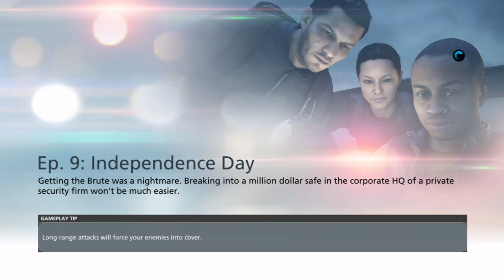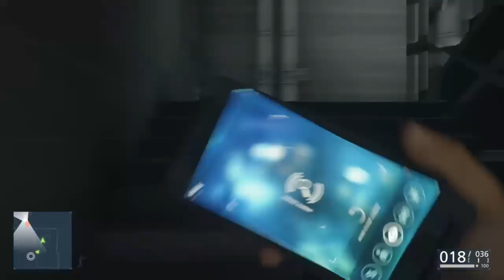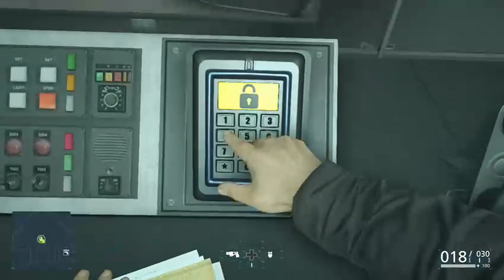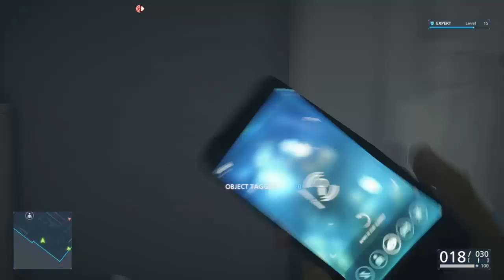Battlefield Hardline: Chief's Vault